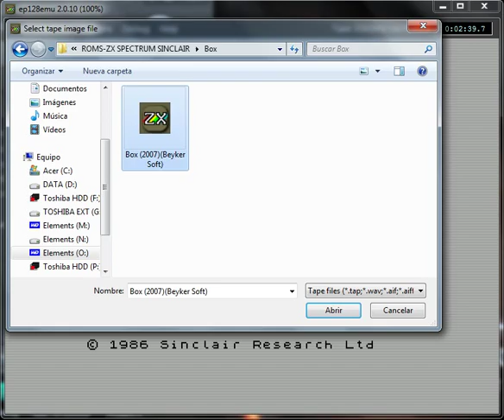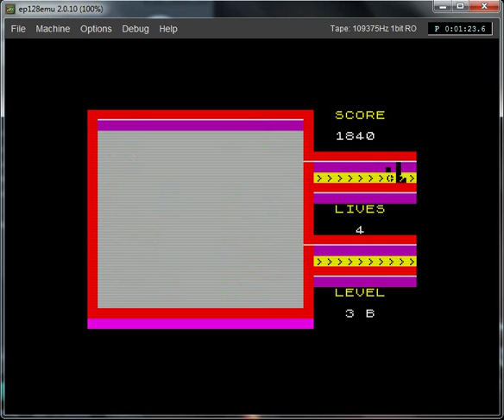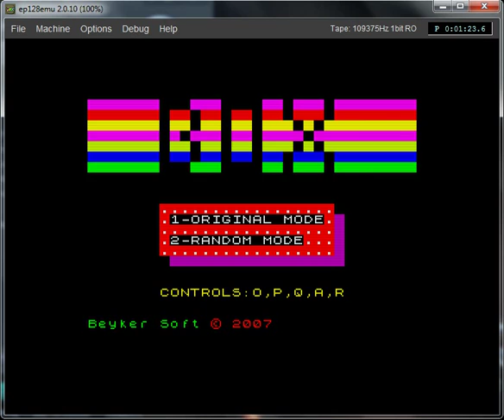Box - ZX Spectrum - emulador ep128emu 2.0.10 - probado Windows 7 x64